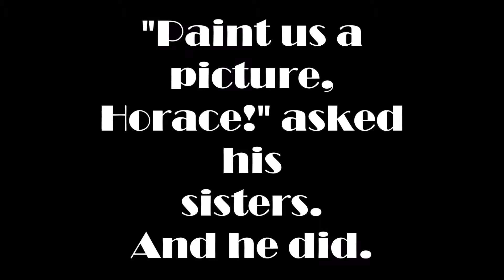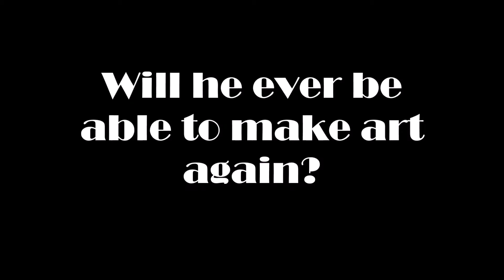A Splash of Red: The Life and Art of Horace Pippin